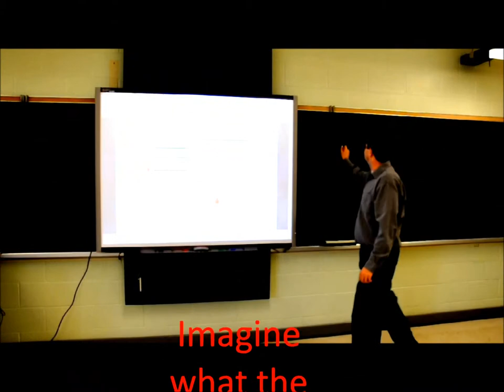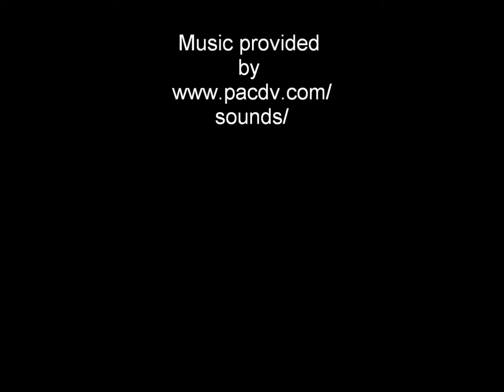Best In Class Video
Roland Michener Secondary School application video for the Best In Class Fund by Best Buy.